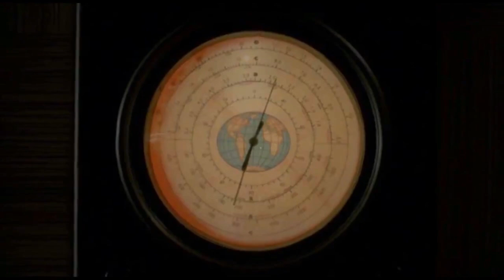Joe Bev's Acting Reel (1-minute version)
Joe Bevilacqua, also known as Joe Bev, is a public radio producer and radio theater dramatist. However, his career has taken him into every aspect of show business, including stage, film and television, as a producer, director, writer, author, actor, journalist, documentarian, and even cartoonist.

The Irishman
Cadillac Linen Service Worker
 2018/II Look Away (completed)
Bar Fly Shooting Darts
 2018 Solar Eclipse: Depth of Darkness
Abraham Lincoln
 2017 The Two Worlds of William March
Dr. Edward Glover
 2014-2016 Mysteries at the Museum (TV Series documentary)
Devil Anse Hatfield / French Resistance Decoder / Art Expert
- The Spy That Saved Washington, the Monster in the Egg, and Hatfields and McCoys (2016) ... Devil Anse Hatfield
- World's Greatest Slot Cheat; Urine Luck and the White Mouse (2016) ... French Resistance Decoder
- Skull in the Ashes; Nazi Art Hoax; Hunger Strike (2014) ... Art Expert
 2016 Blood Feuds (TV Series)
Randall McCoy
- Hatfields and McCoys (2016) ... Randall McCoy
 2015 The Haunting Of (TV Series)
Alysia Reiner's Father / Alan Ladd
- Alysia Reiner (2015) ... Alysia Reiner's Father
- Jordan Ladd (2015) ... Alan Ladd
 2015 Redrum (TV Series documentary)
Terry King
- Families and Foes (2015) ... Terry King
 2015 The Wannabe
Giuseppe (uncredited)
 2014 Greatest Mysteries (TV Series documentary)
General Smedley Butler
- White House (2014) ... General Smedley Butler
 2014 Boardwalk Empire (TV Series)
David Sarnoff
- Eldorado (2014) ... David Sarnoff
 2014 The Fly Room
Uncle Dwight
 2014 John Wick
Man on Bus Reading the New York Times (uncredited)
 2014 Mysteries at the Monument (TV Series)
Nikola Tesla
- The King and the Spanish Dancer; a Communist Comes to America; Filth Party (2014) ... Nikola Tesla
 2014 Hits
Angry Townsperson (uncredited)
 2014 Cold in July
Coroner (uncredited)
 2014 The Better Angels
Lawyer (as Joe Bevilacqua)
 2013 Deadly Devotion (TV Series documentary)
IRS Agent
- Mormon Splinter Cult (2013) ... IRS Agent
- Bet Your Life (2013) ... IRS Agent (as Joe Bevilacqua)
 1999 Star Trek: Voyager (TV Series)
Crew Member
- Course: Oblivion (1999) ... Crew Member (uncredited)